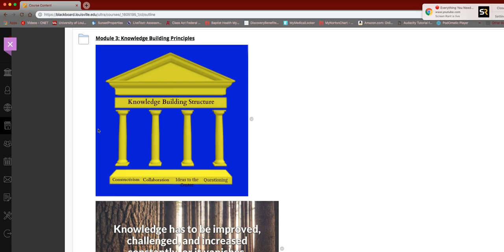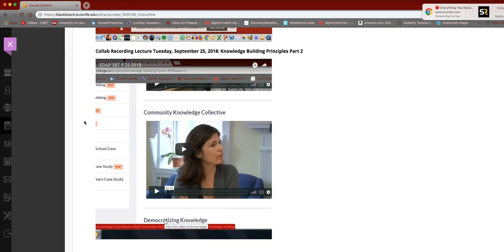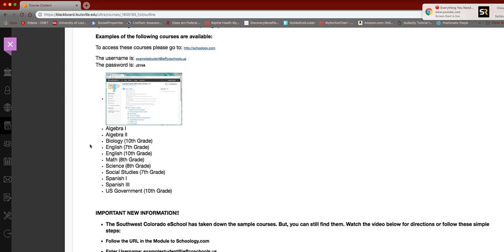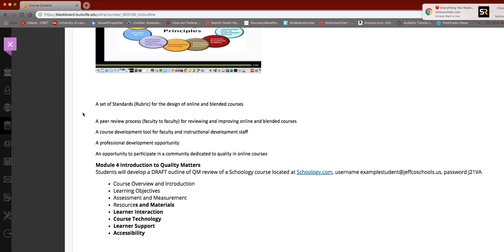WeeklyPreview 10 2 2018EDAP587